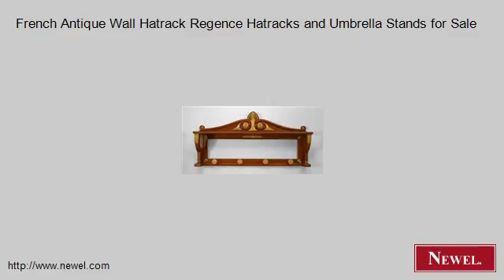French Antique Wall Hatrack Regence Hatracks and Umbrella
- Newel.com: French Antique Wall Hatrack Regence Hatracks and Umbrella Stands for Sale (Newel Art and Antiques, New York City)